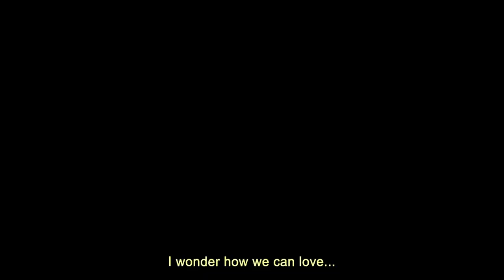Omen | Trailer | ND/NF 2024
Baloji's Omen is an official selection of the 53rd New Directors/New Films.

The sense of dread that often accompanies being around blood relatives with whom you share no real connection is brought into vivid focus in songwriter and rapper Baloji’s debut feature, Omen. Having been banished to Europe as a baby after a birthmark convinced his mother that he must be a sorcerer, Koffi (Marc Zinga) and his white Belgian fiancée Alice (Lucie Debay) embark on a family reconciliation trip to the Democratic Republic of Congo. The kinetic chaos of the return—missed airport transfers and traffic, bloody noses, family gatherings and judgments––sets the stage for a visceral reimmersion tale. Winner of the New Voice Prize at Cannes and selected as Belgium’s entry for the 96th Academy Awards, Omen melds the modern and the mystical in mesmerizing fashion. A Utopia release.